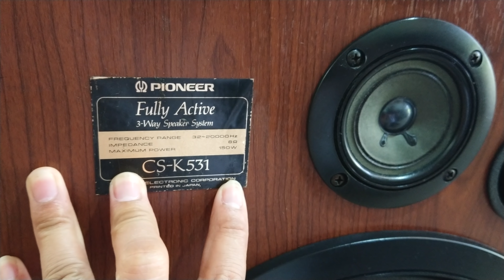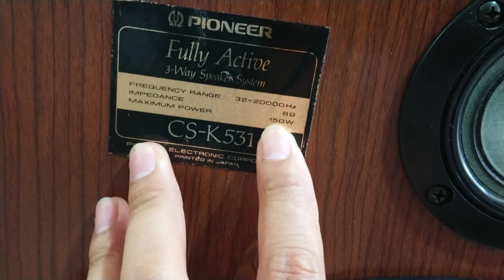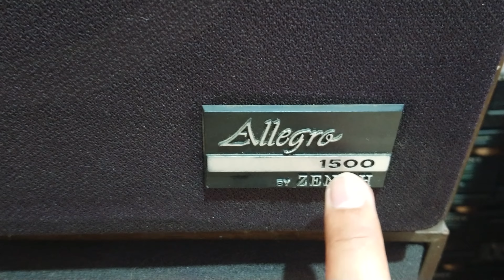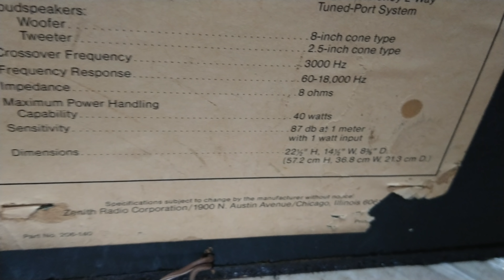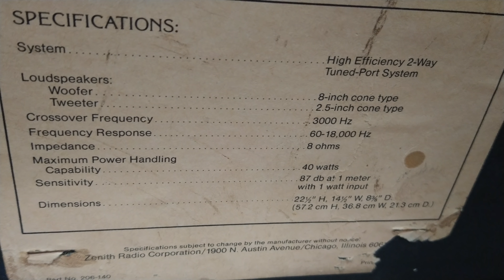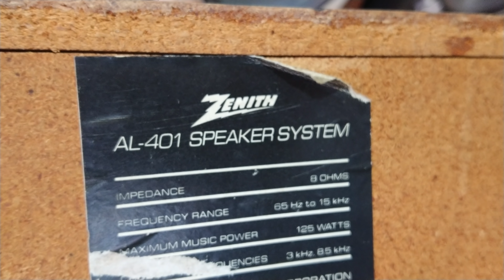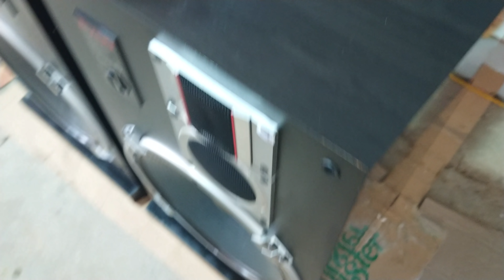LOA KHỦNG GIÁ RẺ SẬP SÀN LH 0911169961